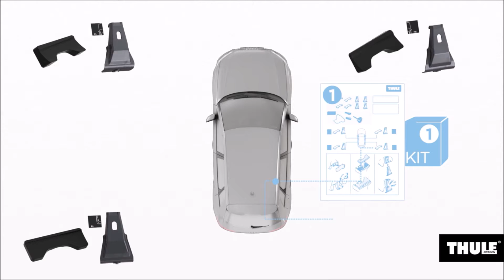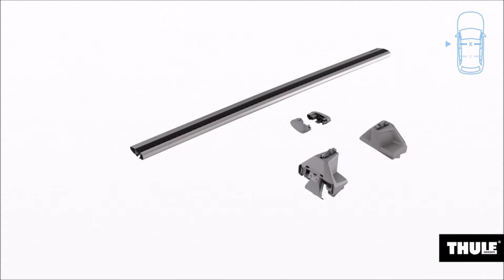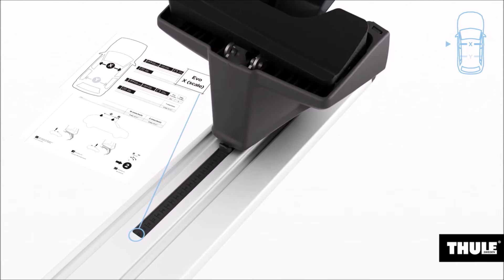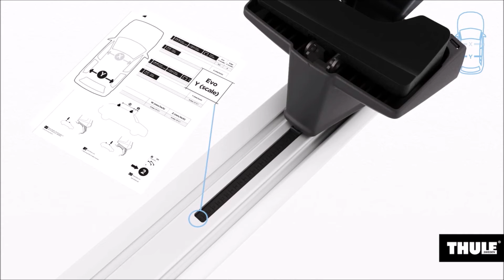Thule Wingbar Evo - montážní video Kit1